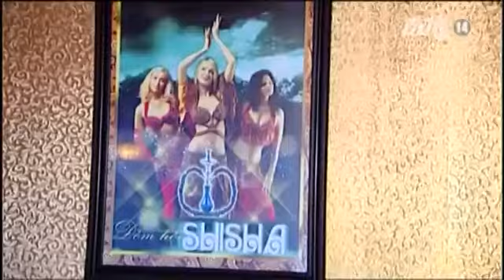Khi Áo Trắng Học Trò Chìm Trong Khói Shisha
Tin Tức Sự Kiện ☆═☞  Khi Áo Trắng Học Trò Chìm Trong Khói Shisha ☆═☞  Khi Áo Trắng Học Trò Chìm Trong Khói Shisha ☆═☞  Khi Áo Trắng Học Trò Chìm Trong Khói Shisha

(Nguồn: Truyền Hình VTC14) Khi áo trắng học trò chìm trong khói SHISHA